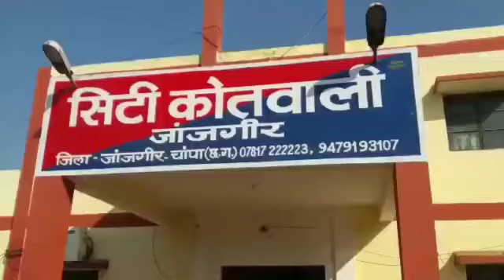जांजगीर. ज्वेलरी शॉप में बड़ी चोरी, शातिर तरीक़े से की चोरी, सीसी टीवी में कैद हुए बदमाश#KhabarCGNews